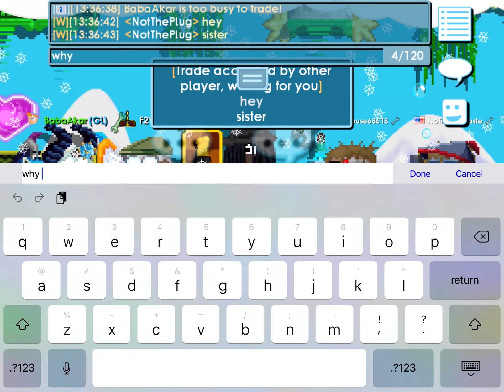Buying the World - BuyClimbings - For GROWIE Award - in Growtopia